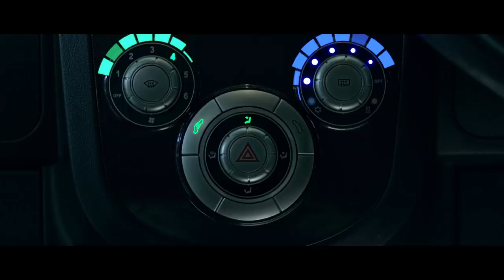Sounds of Innovation | Crafted by Amit Trivedi ft. Nikhil D’Souza | FUTURise | Mahindra Rise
Amazing things happen when innovation is music to the ears. At Mahindra, we are upping the ante on technology and innovation through advanced robotics, futuristic design, electric racing, connected vehicles and smart technology. Know more here - goo.gl/x7m4M2

Credits
Creative Agency: 22feet Tribal Worldwide
Production House: Rolling Films LLP
Composed by: Amit Trivedi
Vocalists: Nikhil D’Souza, Keshia Braganza.